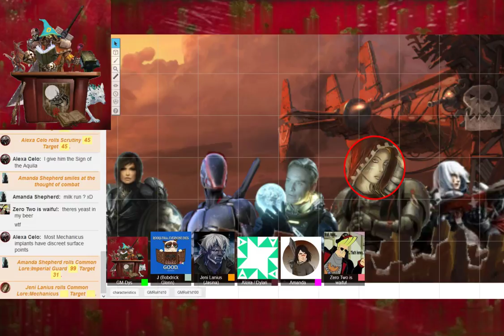Dark Heresy- Toast To The God Emperor's Light Ep3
Hi I'm the DyslexicGamer I play lots of 40k, Warhammer games and indie games, I really hope you enjoy my gameplay and commentary